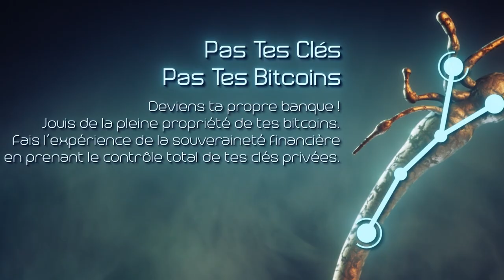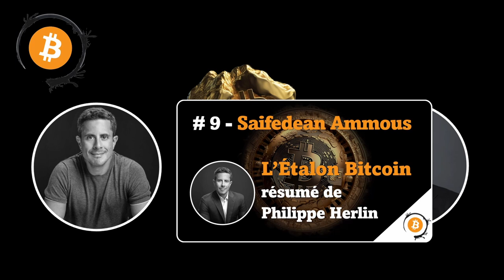Ep #9 - L'Étalon Bitcoin, Saifedean Ammous (résumé de Philippe Herlin)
Résumé par Philippe Herlin, docteur en économie du CNAM, de "L’Etalon Bitcoin" de Saifedean Ammous, ouvrage élémentaire pour tous les bitcoiners, paru en 2018, et qui a immédiatement rencontré un vif succès. L’Etalon Bitcoin à permis à toute une génération de bitcoiners de prendre du recul et d'approfondir leur compréhension de Bitcoin en le situant dans l’histoire selon une perspective autrichienne de l’économie.

Dans la préface de la dernière version de cet ouvrage Michael Saylor déclare : "Ce livre devrait être une lecture obligatoire pour tous les membres de la société moderne" [...] c'est ce livre, plus que tout autre, qui a fourni le cadre économique holistique dont j'avais besoin pour interpréter les forces macroéconomiques qui remodèlent notre monde.

CHAPITRAGE

0:00 Générique
1:10 Intro
3:03 Résumé
4:09 Le rapport stock/flux : monnaies dures/monnaies faibles
8:53 De l’étalon-or à la naissance du bitcoin
11:52 Bitcoin, la monnaie la plus dure jamais inventée
15:00 - Les avantages d’une monnaie dure
18:29 Réflexions

MUSIQUES DE FOND
Erik Satie Gymnopédies & Gnossiennes

LIENS

2) L'auteur du résumé: Philippe Herlin
- Son livre : Bitcoin : comprendre et investir: Guide pratique des cryptomonnaies : Bitcoin, Ethereum, blockchain, finance décentralisée, NFT, etc